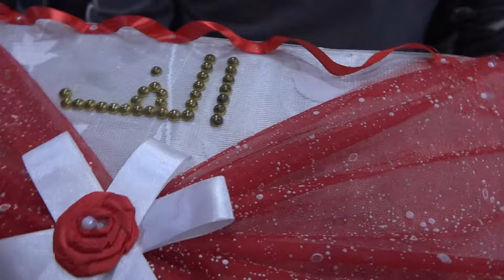(3)❤️حفل زفاف العريس: يحيى محمد ياسر كزكاز